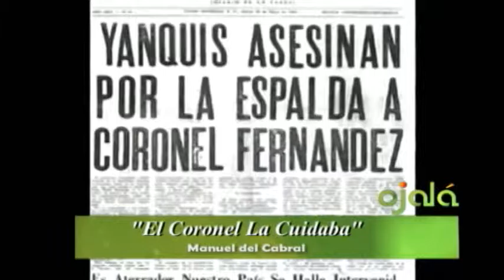Ojalá - Cita Cultural - Alejandro Cabral -29-2-16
Presidente de la Fundación Manuel del Cabral.